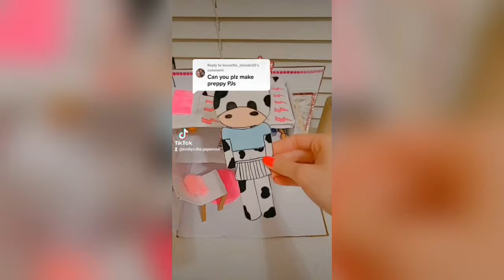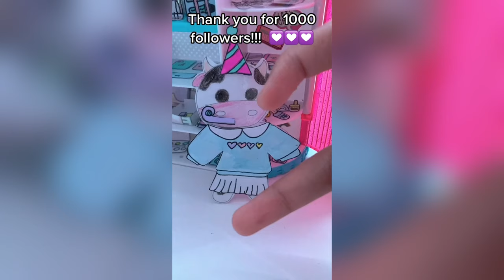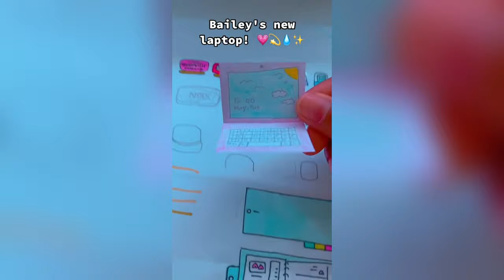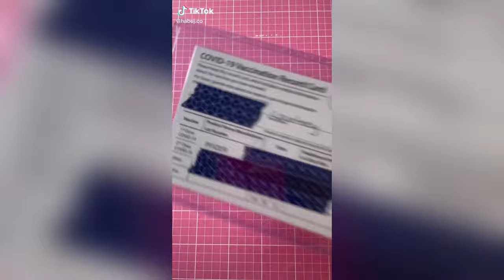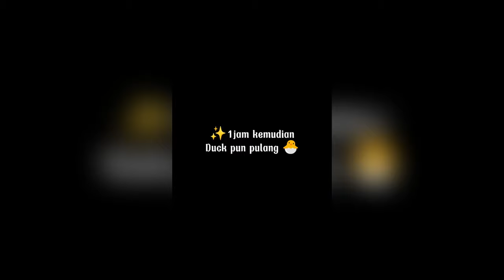Paper Animals 🌸 HappyTok 🌸 DIY TikTok Compilation #14